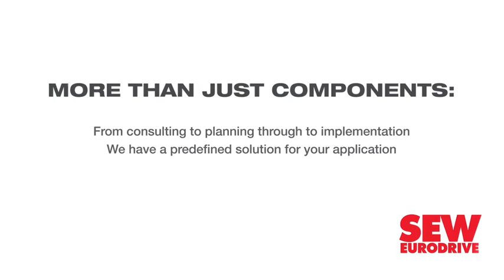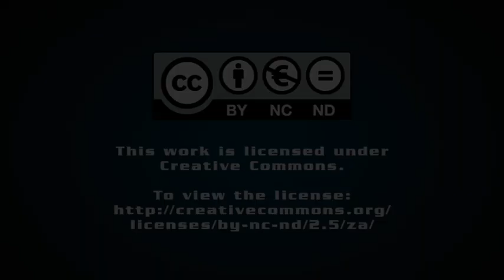Sarens Siba opens Brits mining-specific depot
Crane company Sarens Siba opened its new Brits-based crane depot in mid-November to cater specifically for the regional mining industry. Demand and logistics were the main driving factors for the company to branch out from its depot in Brakpan to service mines in the northern part of South Africa.